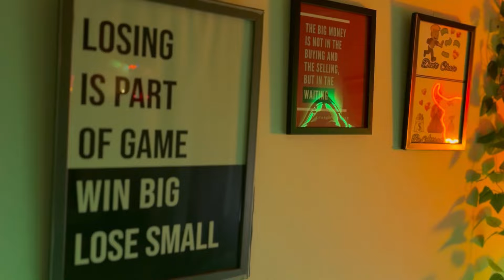5 Lakh Ka Stock Market Trading Setup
1. Technical Analysis
2. Chart Patterns
3. Candlestick Patterns
4. Moving Averages
5. Support and Resistance
6. Fibonacci Retracement
7.
8. Oscillators (e.g., RSI, MACD)
9. Volume Analysis
10. Breakouts and Breakdowns
11. Reversal Patterns
12. Momentum Indicators
13. Relative Strength
14. Trading Signals
15. Risk Management
16. Entry and Exit Strategies
17.
18. Market Sentiment
19. Fundamental Analysis (if applicable)
20. Algorithmic Trading (if applicable)

1.
2.
3. Helmet camera
4. Moto lifestyle
5. Riding gear
6. Motorcycle reviews
7. Road trips
8. Bike modifications
9. Riding techniques
10. Safety tips
11. Motorcycle culture
12. Moto adventures
13. Travel vlogs
14. Motorcycling community
15. Moto vlog setup
16. Ride-along commentary
17. Motorcycle maintenance
18. Biker meetups
19. Moto events
20. Riding experiences